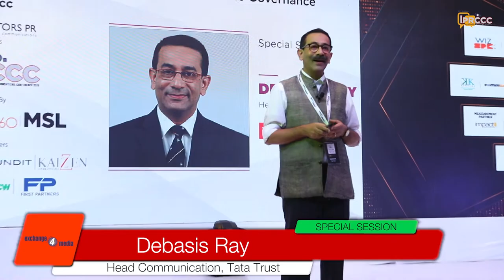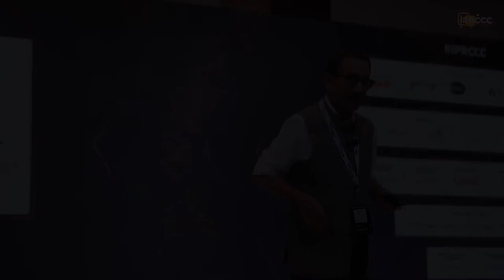exchange4media IPRCCC 2019 SPECIAL SESSION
TOPIC: Corporate Communications is Corporate Governance

Debasis Ray
Head Communication, Tata Trust